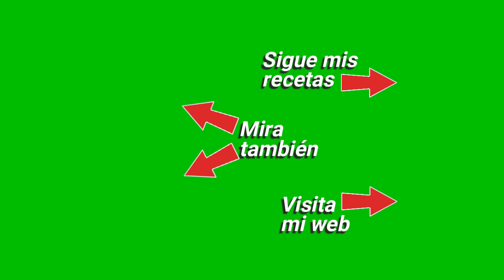🎆🎉Receta Para Celebrar Los 100 Mil Suscriptores😋Postre En Diez Minutos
En diez minutos un postre para celebrar los 𝟭𝟬𝟬 Mil 𝘀𝘂𝘀𝗰𝗿𝗶𝗽𝘁𝗼𝗿𝗲𝘀 en 𝗻𝘂𝗲𝘀𝘁𝗿𝗼 𝗖𝗮𝗻𝗮𝗹 𝗬𝗼𝘂𝗧𝘂𝗯𝗲. Una 𝗠𝗼𝘂𝘀𝘀𝗲 𝗱𝗲 𝗽𝗶ñ𝗮 𝗮 𝗹𝗮 𝗺𝗲𝗻𝘁𝗮 pensada y hecha exclusivamente para dar las gracias a todos nuestros seguidores porque gracias a su apoyo hemos conseguido 𝟭𝟬𝟬 Mil 𝘀𝘂𝘀𝗰𝗿𝗶𝗽𝘁𝗼𝗿𝗲𝘀 𝗲𝗻 𝗻𝘂𝗲𝘀𝘁𝗿𝗼 𝗖𝗮𝗻𝗮𝗹 𝗬𝗼𝘂𝗧𝘂𝗯𝗲 ✌✌

Este postre muy vistoso, ligero y colorido, de inmejorable presencia y textura suave y cremosa, 𝘀𝗶𝗻 𝗮𝘇ú𝗰𝗮𝗿 𝗮ñ𝗮𝗱𝗶𝗱𝗼, muy refrescante y espectacularmente delicioso y de sabor único, es ideal para prepararlo cualquier día de la semana y no digamos para una gran ocasión ¡como ha sido la nuestra!.

Es muy fácil, rápido (apenas 10 minutos)y no se te va a resistir, ya que no tiene ninguna complicación.

Con esta Mousse de piña a la menta, te garantizo que, cuando la pongas en tu mesa, triunfarás 👍

𝗜𝗡𝗚𝗥𝗘𝗗𝗜𝗘𝗡𝗧𝗘𝗦 𝗣𝗔𝗥𝗔 𝗠𝗢𝗟𝗗𝗘 𝗗𝗘 𝟮𝟱𝘅𝟭𝟬𝘅𝟴
Nata liquida para montar (35% mat.grasa): 600ml.
Piña en su jugo: 3 rodajas
Jugo de piña (el de la lata) : 300ml.
Gelatina en polvo (sabor piña) : 105g.
Menta fresca: 5-6 hojas
Bizcochos de soletilla (melindros): 4-5 unidades

𝙋𝙖𝙧𝙖 𝙚𝙢𝙥𝙡𝙖𝙩𝙖𝙧 (𝙤𝙥𝙘𝙞𝙤𝙣𝙖𝙡)
Piña en su jugo: 1-2 rodaja/s
Menta fresca: Unas hojas
Grosellas

🙂SIN PUBLICIDAD🙂 y con todos sus TRUCOS, CONSEJOS, SUGERENCIAS y MUCHO MÁS.

👍𝙎𝙞 𝙩𝙚 𝙜𝙪𝙨𝙩𝙖𝙣 𝙡𝙤𝙨 𝙥𝙤𝙨𝙩𝙧𝙚𝙨 𝙧𝙞𝙘𝙤𝙨 𝙮 𝙛á𝙘𝙞𝙡𝙚𝙨, 𝙣𝙤 𝙩𝙚 𝙥𝙞𝙚𝙧𝙙𝙖𝙨...

🔴 R͙E͙G͙I͙S͙T͙R͙A͙T͙E͙ ͙G͙R͙A͙T͙I͙S͙ para recibir todas mis recetas y publicaciones en tu mail